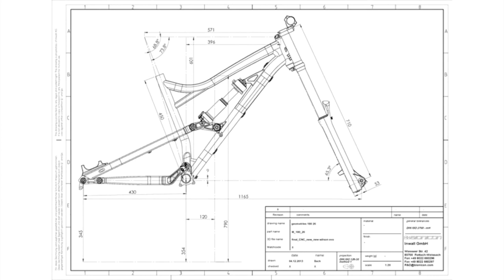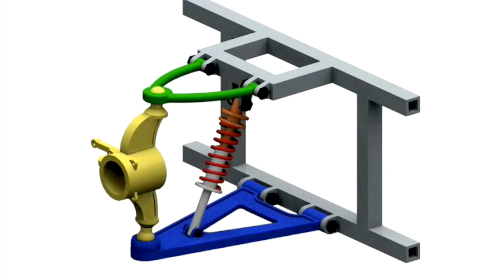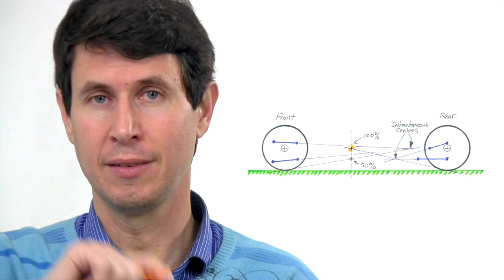Dinámica 116: Geometría antihundimiento I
El anti-dive permite que la suspensión delantera no se hunda cuando frenamos. ¿ Cómo se logra ?